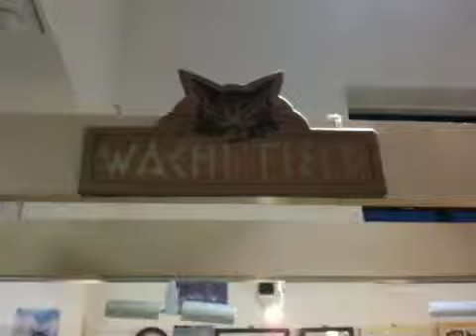わちふぃーるど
わちふぃーるどはサンオーク長岡店で扱っている大人向きのキャラクターです。